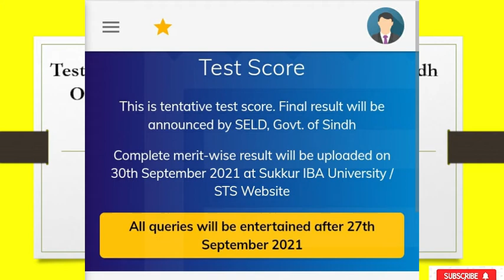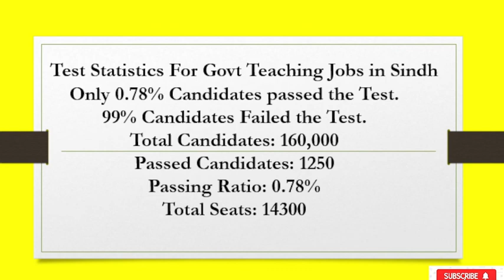Jest Result || Passing Ratio 0.78%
Jest Result :
99% Candidates Failed, only 0.78% Candidates Passed.